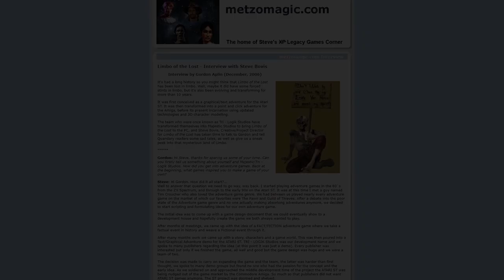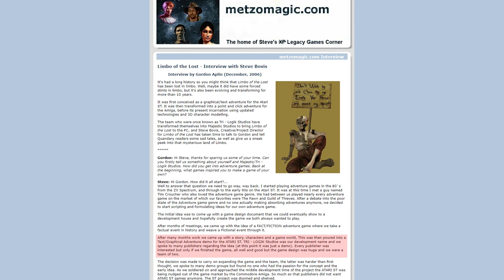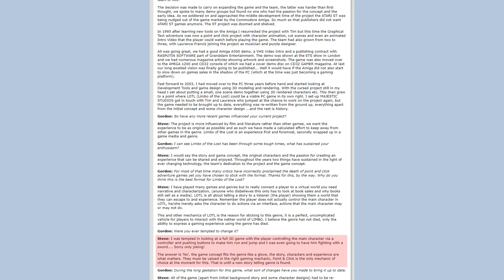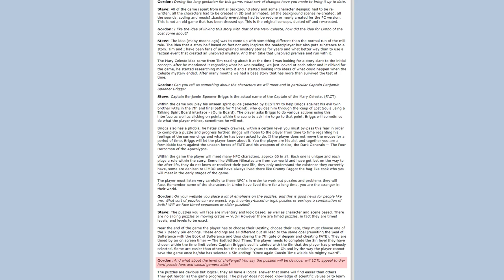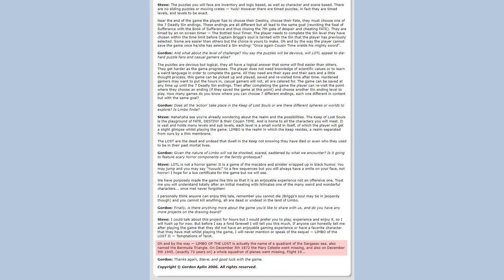Steve Bovis on Limbo of the Lost (voiced by ElevenLabs)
I was originally planning to give my new Limbo of the Lost speedrun full commentary, using an ElevenLabs voice. However, I had to give up because of how unrealistic of a goal it would be.

In my attempts to fill the almost 3 hours worth of video with voiceover, one of the things I did was take the 2006 interview with Steve Bovis (the director behind Limbo of the Lost) and record it with AI voices, so that I could then slap that somewhere during the video.

Since I already had that bit made before giving up, I decided to make it a separate video. Maybe someone somewhere will draw enjoyment from that.

Source: http:// (remove space after "//")